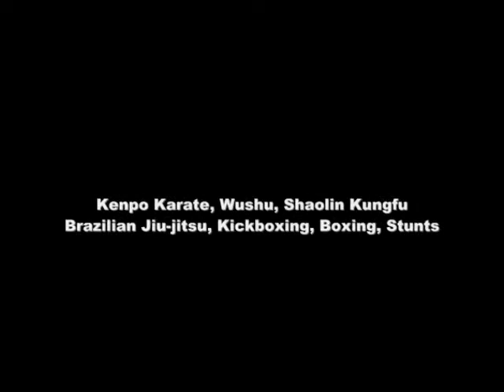South Coast Martial Arts: Summer Camp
Ready to train, and train hard? Pack your clothes and bring your sleeping bag, because South Coast Martial Arts will be hosting a unique 5 day training camp for all practitioners seeking to improve their understanding of martial arts culture and development. The camp is designed to be a total immersion, live-in Martial Arts Program, featuring the best and most affordable training anywhere from USAs premier Martial Arts center, South Coast Martial Arts.

Everyday you will learn and practice the real deal training just like you would in China. Classes will be held Six to Eight hours each day, featuring numerous guest coaches and speakers. From Traditional Shaolin to Modern Wushu, Kenpo Karate, Kickboxing, Brazilian Jiu-jitsu and Stunt Work you will be learning and absorbing information like never before...